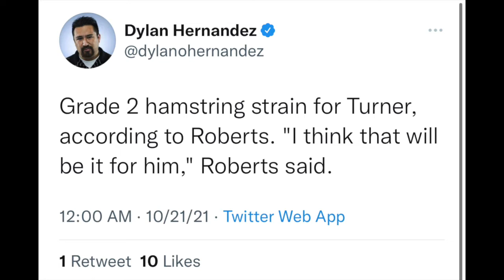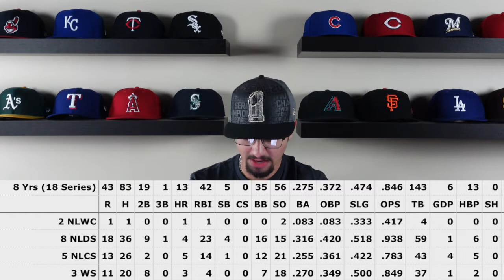Dodgers, Justin Turner Exits NLCS with SEASON ENDING INJURY!!